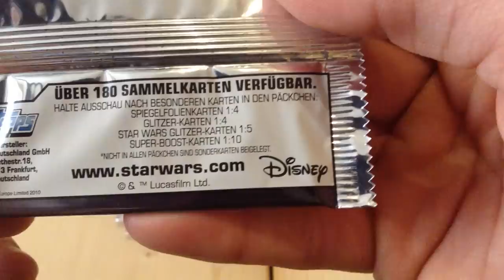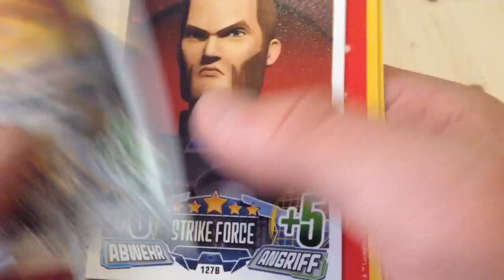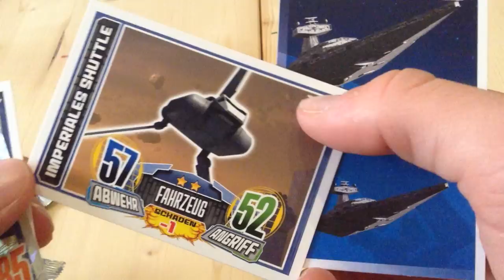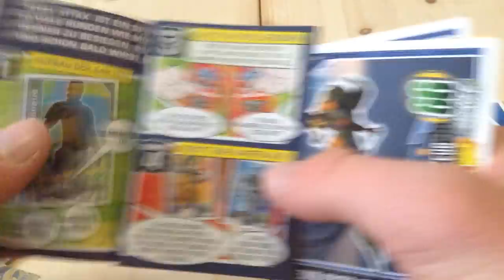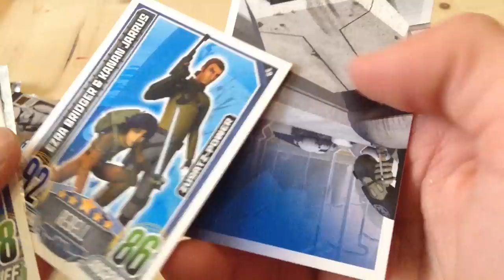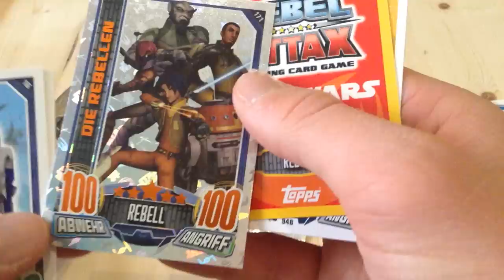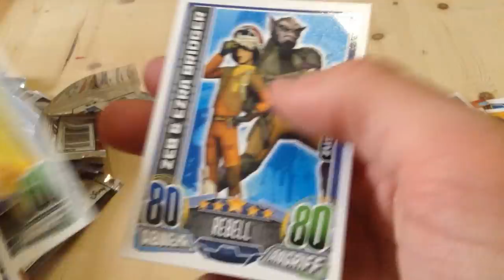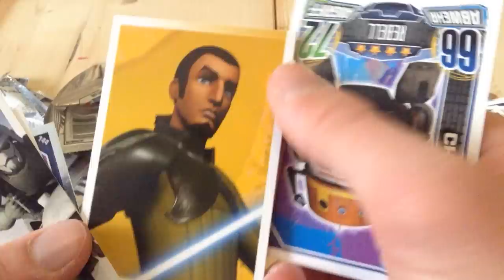Star Wars REBEL ATTAX - 10 Booster [ Opening / Unboxing ]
Wir öffnen heute für euch die neuen Rebel Attax. Viel Spaß

Ihr wollt mit mit tauschen oder mir etwas zusenden?